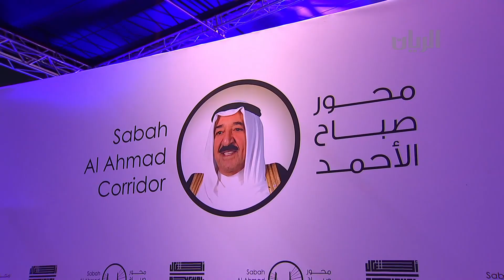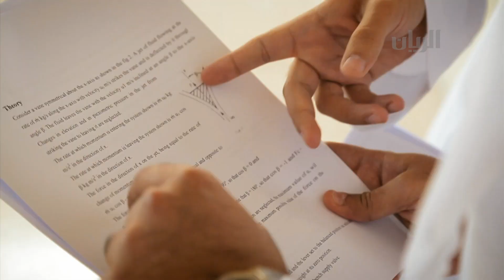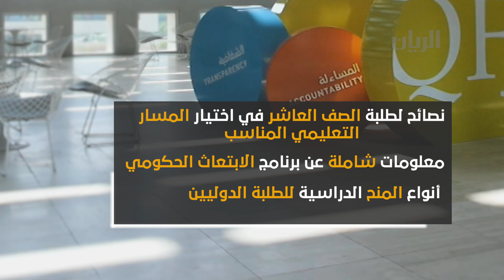برنامج تراحيب - 24-02-2021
تتابعون في هذه الحلقة :
سمو الأمير يستقبل نائب رئيس الوزراء وزير الدفاع الكويتي
نديب قناة الريان فيصل المهندي في لقاء مباشر مع السيد يوسف عبد الرحمن العمادي مدير شؤون المشروعات - أشغال حيث ينقل لنا اجواء حفل تدشين مشروع محور صباح الأحمد
لقاء مع الدكتور أحمد جاسم الساعي - أستاذ تكنولوجيا التعليم المشارك في كلية التربية – جامعة قطر
للحديث عن أختتام جامعة قطر مؤتمراً دولياً افتراضياً حول التربية وتكنولوجيا التعليم

السيد/ عبد الله الكعبي - رئيس مركز شباب الكعبان
السيد علي  جاسم الكواري
رئيس قسم جودة البيئة المائية – وزارة البلدية و البيئة للحديث عن إنجازات إدارة  الرصد و المختبر البيئي بقطاع شؤون البيئة